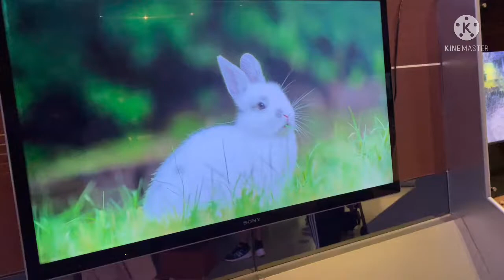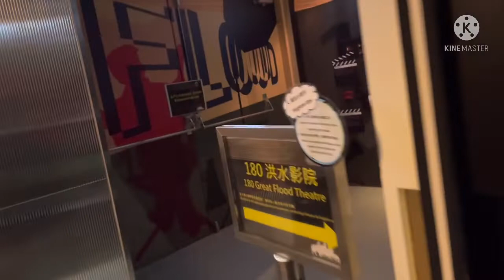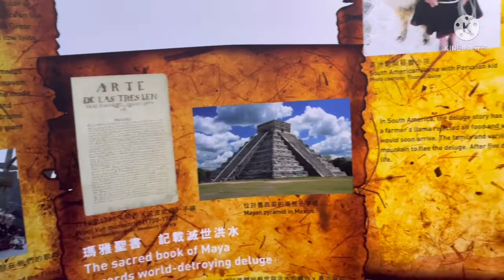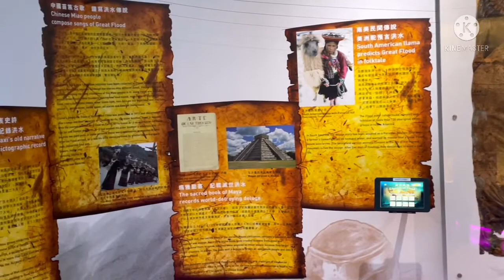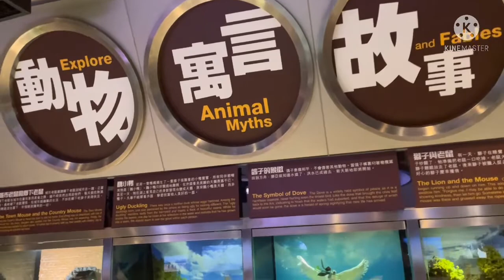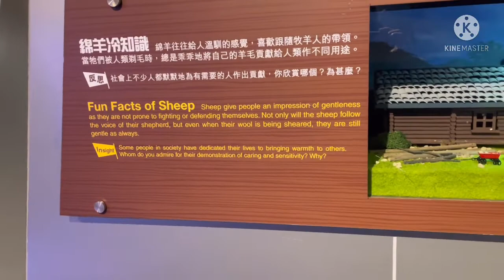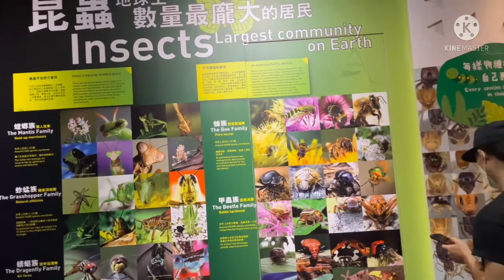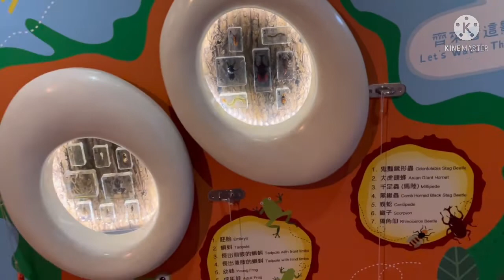NOAH"S ARK - Ma Wan, Hong kong (part 2)